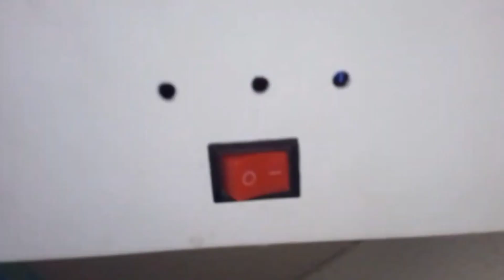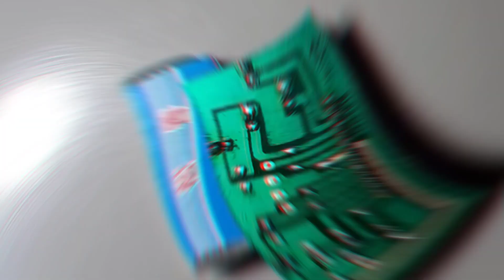How To Make A High Bass Speaker At Home.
Hello guys welcome to itz Creative Work
How to make soundbox at home?Dj soundbox kaise banaye? I have covered this topic in this video. By watching this video you will learn how to make bluetooth soundbox at home. In this video I will show you how to make speaker at no cost.

soundbox making, soundbox making at home,